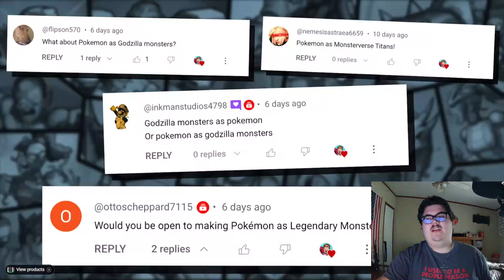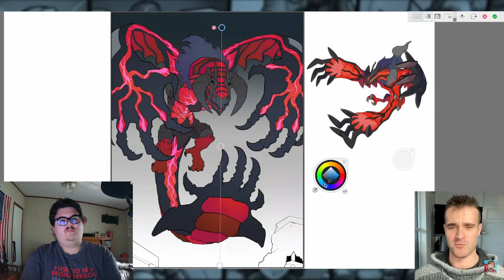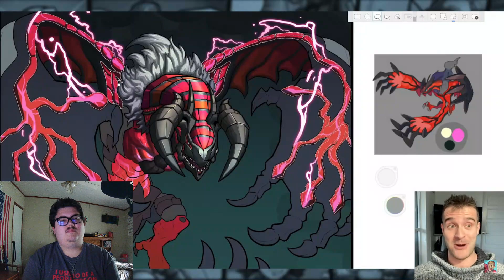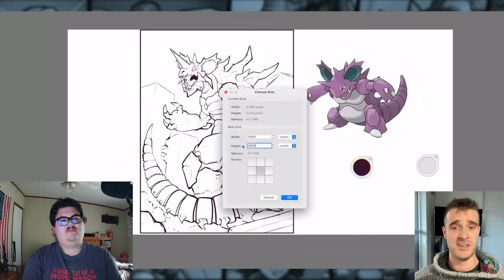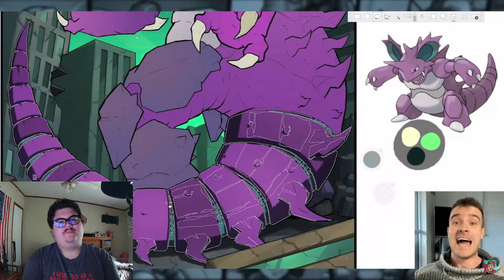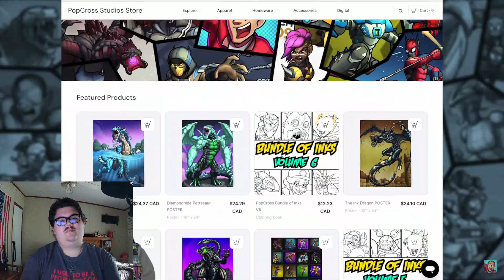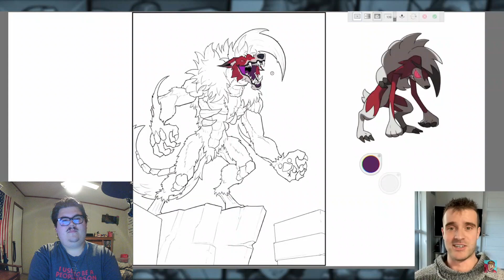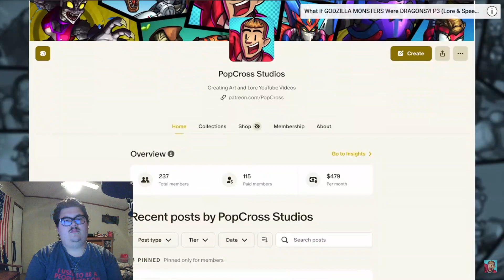Fox flicks on... @PopCross: What if POKEMON were GODZILLA MONSTERS?! (Lore & Speedpaint)